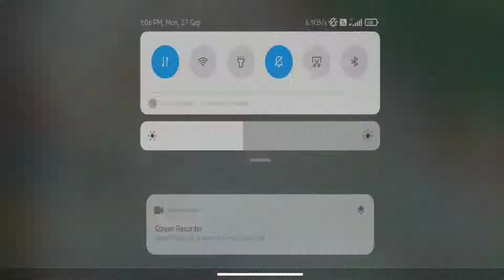Room with Random players | 2vs2 | only M24 | Pubg mobile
you are watching Princy GamerZ,
2 randoms challenge us, because they think we stole kills.

pubg funny noobs trolling
pubg funny moments tiktok
pubg nnob trolling must watch
pubg funny noob vs pro
pubg funny prank
pubg funny noob moments
pubg funny moments noob trolling
trolling noob epic moments
 trolling noobs wtf moments
Most funny moments voice chat
noobs gaming live
pubg funny commentary
noob trolling pubg mobile
troll noob vs pro
noob vs pro vs hacker vs god vs troll vs legend
trolling noobs in Pubg mobile Hindi
pubg wtf funny moments noob teammates
most funny pubg moments
pubg streamers most funny moments
top 5 pubg mobile streamers most funny moments
pubg funny moments don't laugh
pubg mobile funny noobs trolling ever
pubg mobile funny Wtf & epic moments
Pubg mobile funny fail &wtf moments
PUBG MOBILE Attitude video
Pubg mobile funny moments
pubg tiktok
pubg tiktok video
pubg tiktok
pubg mobile attitude with revenge kill
paraoh suit attitude with revenge kill
joker attitude with revenge kill
revenge kill attitude
pubg India fuuny moments
pubg funny wtf and epic moments
pubg funny trolling moments
best clutches in pubg
best 1vs4 clutches
squad wipes in bgmi
pubg attitude
pubg attitude video
pubg attitude shayari WhatsApp
status
pubg attitude dialogue status
pubg attitude shayari
bgmi tiktok
bgmi tiktok video
 bgmi tiktok
bgmi tiktok account
bgmi tiktok live
bgmi tiktok trend
bgmi tiktok xml
bgmi tiktok xml file
pubg tiktok
pubg attitude tiktok
pubg attitude tiktok status
attitude pubg tiktok
pubg wtf and epic moments
pubg trolling moments
pubg tiktok video
pubg tiktok
shi gaming yt
shi gaming yt
shi funny videos
funny pc game shi
techno gamerz
GTA 5
gtx preet
best clutches
best clutches in pubg 1 vs 4 0hp clutche
funny tiktok
glitches
pubg glitch
pubg mobile
pubg mobile tiktok video
pubg moments
pubg tiktok
pubg wow moments
roasting tiktok
panda
best sniper
pandapup
mayur gaming
mayur gaming clips
sniper shots
samsung
mi
realme
Jonathan
Jonathan gaming
squad wipe
fastest squad wipe
dynamo
mortal
montage
3d montage
agent 47 gaming
nimat plays
nimat pubg
namat pubg
namat
niamt
naimat
namate pubg
pubg attitude song
pubg attitude ringtone
pubg tiktok video